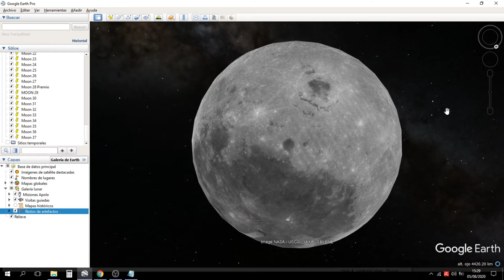Anomalía en la Luna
Vamos a ver una curiosa anomalía en la Luna,y de paso se pueden ver algunos puntos curiosos, y algunas pixelaciones selectivas de Google.